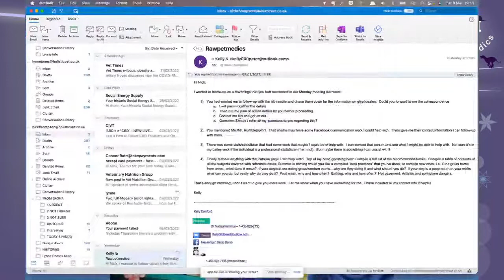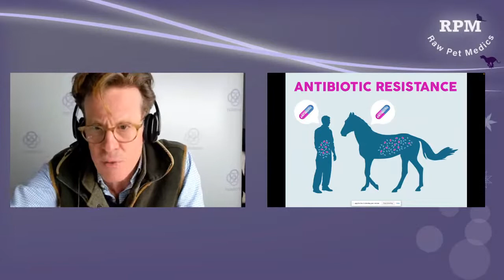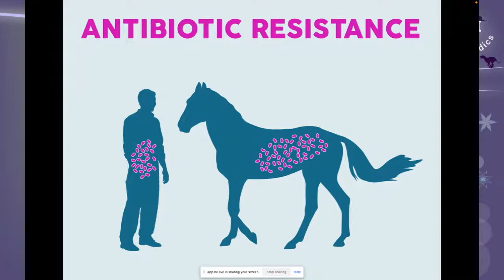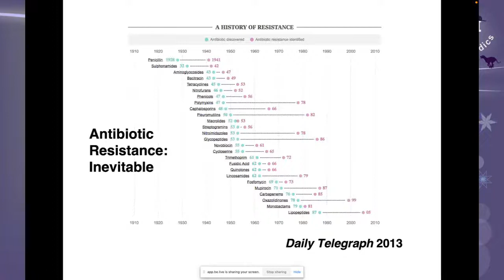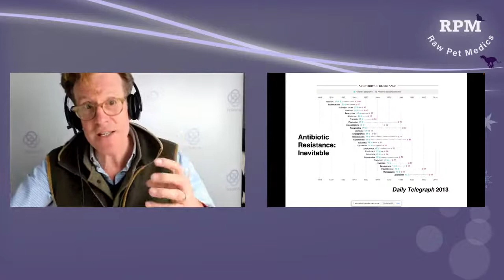RPM Tuesday Night Live: Resistance is futile! AMR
Join Drs Nick Conor and Brendan at 7pm (GMT) as we discuss the latest on antimicrobial resistance in relation to holistic health care and nutrition.